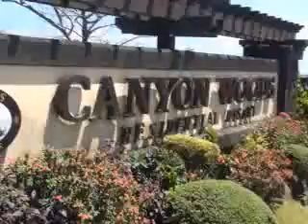A Joyride at the Canyon Woods, Tagaytay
Experience the Canyon Woods, joyride, cool and refreshing